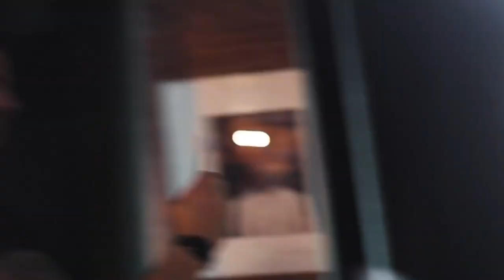Interactive Darts Teaser | Sega Amusements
SMARTS Interactive Darts brings the game of darts to the masses in a fun, social way. Using our slick, touch-screen interface, participants can input their names before snapping a selfie and choosing which of our great games to play.

With revolutionary Smartboard® technology, the system instantly detects where darts have landed and displays the result on a screen above the board.

The screen above the dart board guides users through their chosen game, showing them what to aim for and keeping all the scores. New games will be added so there is something for everyone. There are three difficulty levels to cater for all standards of players.

Players play with real, steel tip dartboards and real bristle dartboards from the world’s leading manufacturer, Unicorn.